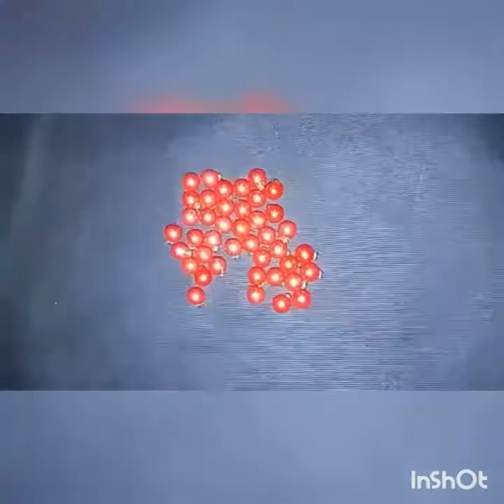Handmade Wind chimes Bell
In this video i will show how to make homemade Wind chimes Bell handicraft. You can use it for your art and craft project, for your home decoration and gift for your friends and relatives!